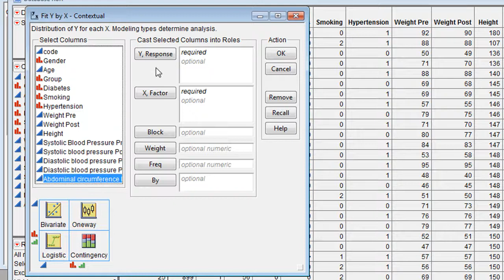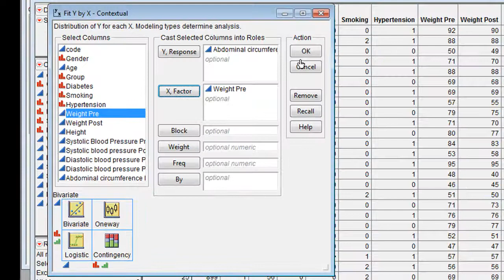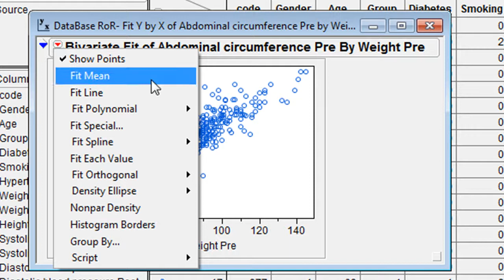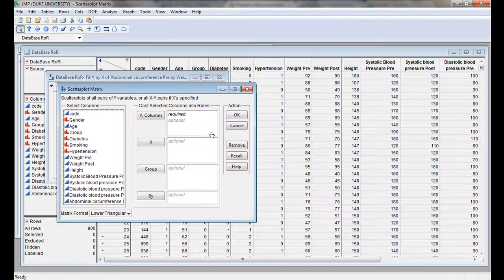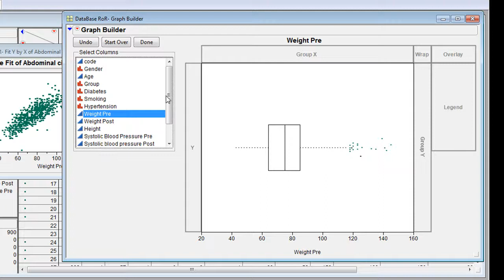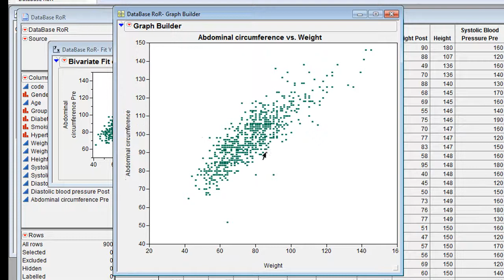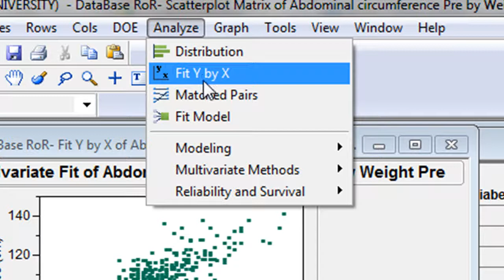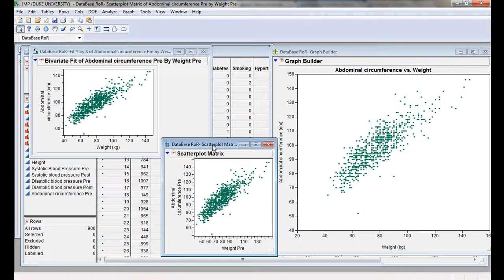Building graphics: Scatterplot JMP [Portuguese]